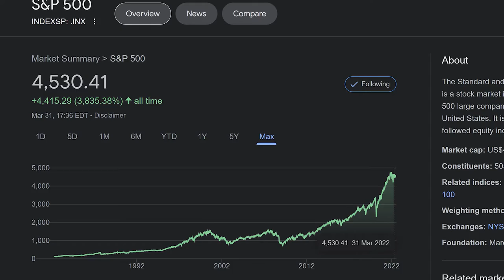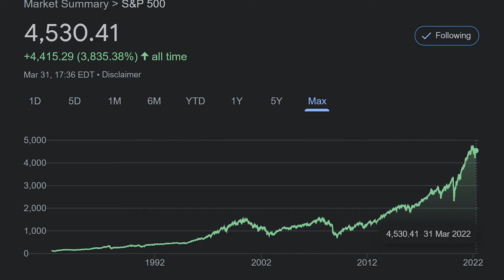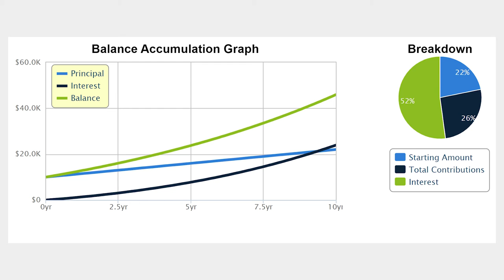Top 7 Beginner Investing Mistakes (Crucial)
7 most common investing mistakes I learned myself. Of course, knowing the mistakes and not making them are completely different things, but nevertheless I hope this might be useful. Enjoy!

My name is Andrii Skvortsov. I like investing in stocks and financial education in general. I believe that everyone can have passive income on the stock market. Getting your personal finance under control and knowing basic trade ideas, it's super easy to find the best stocks to buy on the market and to benefit as a long term investor. And finally, wise asset management brings us to a financial confidence and stable passive income.

00:00 7 Beginner Investing Mistakes
00:41 Not investing at all
01:18 Not having a safety pillow
03:34 Having debts before starting investing
04:16 Waiting too long to start
06:50 Not having a goal
08:40 Not having a strategy
12:03 Not considering taxes